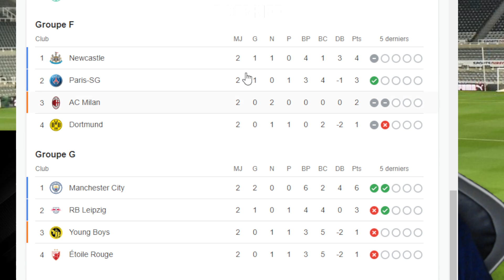NEWCASTLE 4-1 PSG / LA RACLÉE ! / LE PARIS SAINT GERMAIN TOTALEMENT IMPUISSANT !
Débrief de la rencontre de Ligue des Champions entre Newcastle et le Paris Saint Germain score final 4-1